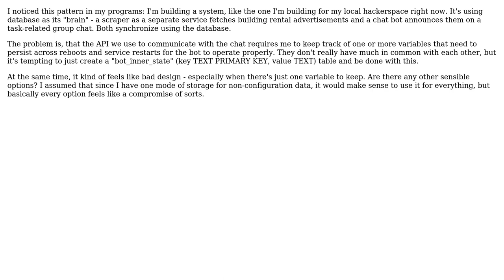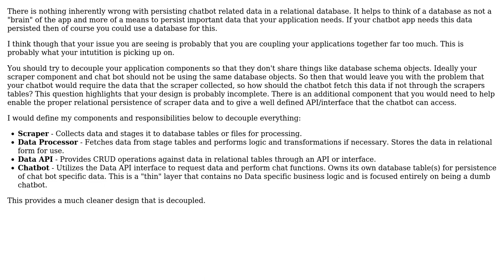Software Engineering: When keeping all state in an SQL DB, how to handle one-off variables?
With thanks & praise to God, and with thanks to the many people who have made this project possible! You are responsible for your own actions.